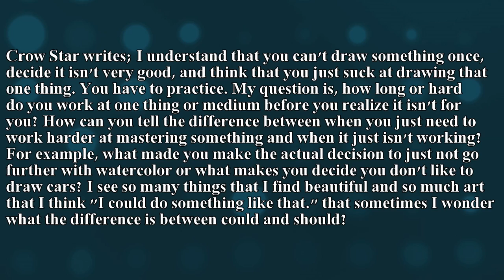When is it time to give up on one medium and switch to a new? Art tips w/ Lachri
Are you having trouble with painting or drawing? Are you new to acrylic painting and wonder if colored pencil or oil painting would be better?  Would switching to a new one make it easier for you to paint better or would that set you back?

Free Video Schedule:
Wednesday's - Art lessons and tutorials
Wednesday nights - Painting & Drawing Livestreams + Q&A
Thursdays - Art Q&A
Saturdays - Artist Vlogs
Tuesdays - Art Critiques